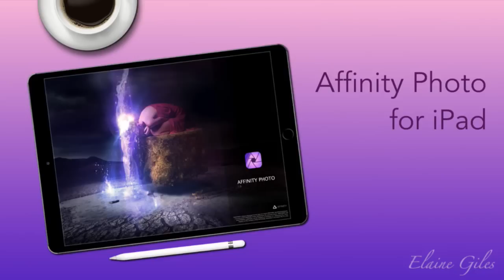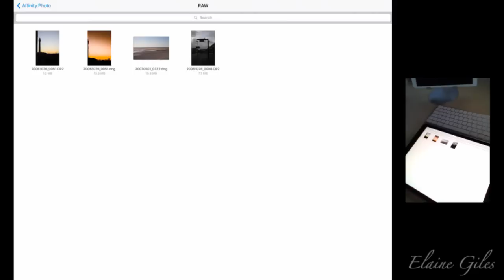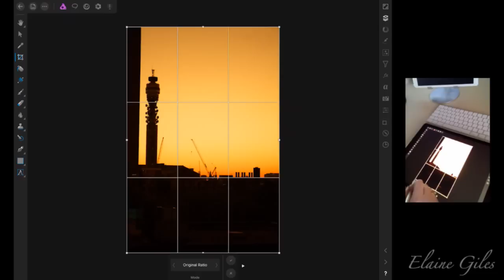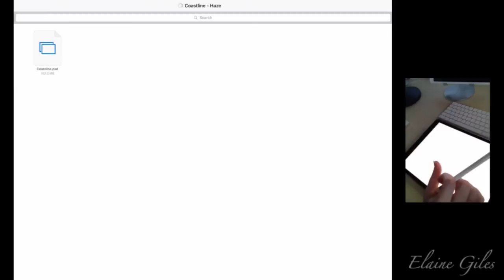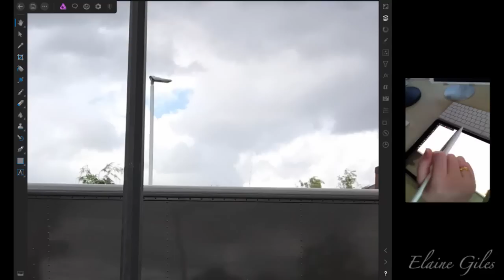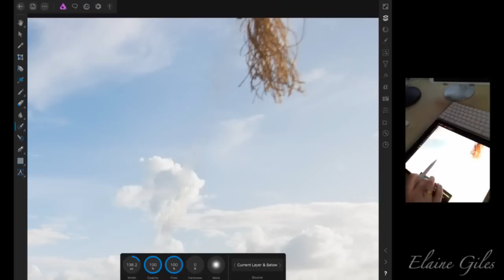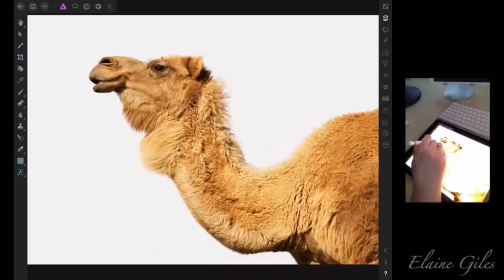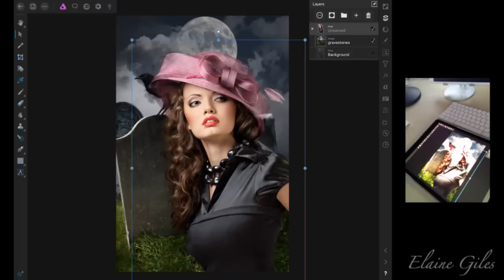Affinity Photo for iPad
One of the undoubted highlights of the Apple WWDC keynote was the announcement of the immediate availability of Affinity Photo for iPad. Affinity Photo for iPad boasts a fantastic feature-set including:

- Processing RAW Images
- Creating Panoramas and HDR Merged Images
- Layers
- Blend Modes
- Masks
- Complex selections
- Advanced repair tools
- Compositing

In this live one hour online session we covered some of these features and taking a look at just how revolutionary Affinity Photo for iPad actually is, it's like nothing you've ever seen on an iPad before.